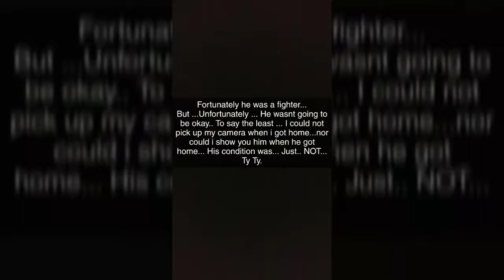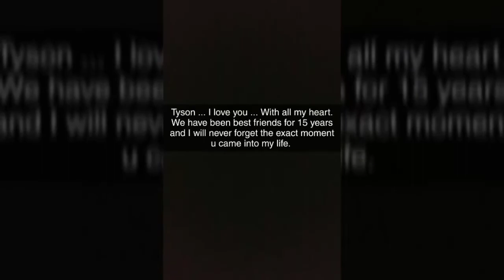WHY I HAVENT UPLOADED {THE TRUTH!}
It's Time To Be Honest... I havent been okay since I lost my best friend... but I wasnt okay before that...

Join the 'T-Team" I’m a 29 year old kid from toronto! I make comedy videos, I do youtube pranks & I live with no regrets. This is my life… feel free to join my journey :)